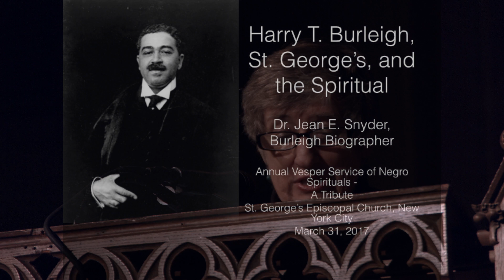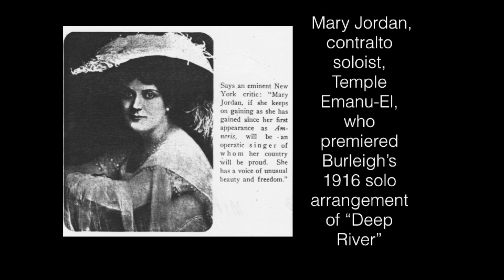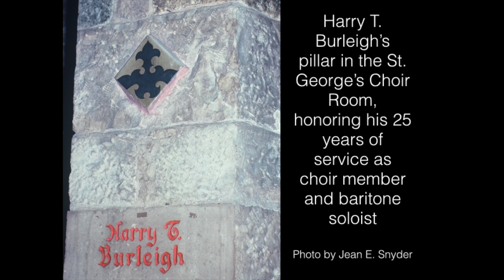Dr. Jean Snyder on Harry T. Burleigh at St. George's Church Harry T. Burleigh Society Tribute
Dr. Jean Snyder is the world’s leading scholar of Harry T. Burleigh. Her remarks on Burleigh at St. George’s Church draw from her career studying his impact in American music. Burleigh worked at St. George's Church for over fifty years. Snyder's most recent work on Burleigh is found in her book _Harry T. Burleigh: From the Spiritual to the Harlem Renaissance_ (2016, University of Illinois Press).

Dr. Snyder's remarks were part of the Harry T. Burleigh Society tribute to Burleigh's Annual Service of Negro Spirituals on Friday, March 31, 2017 at St. George's Church in New York City.

The Harry T. Burleigh Society is a 501(c)(3) non-profit organization that advances Burleigh Studies through scholarship and performance. African American baritone and composer H. T. Burleigh (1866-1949) is the leader of arranging and publishing the solo concert spiritual, a radical art song genre of the Western tradition that draws from the experiences of enslaved Africans in the United States to express Christian declamation and a command for freedom. The Society collects and supports scholarship about Burleigh and the concert spiritual, and promotes performances of Burleigh’s compositions. Grounded in African American history and culture and committed to social justice, the Society fosters interrelationships between scholars, artists, and institutions through enabling the accessibility, audibility and legibility of Burleigh’s work.